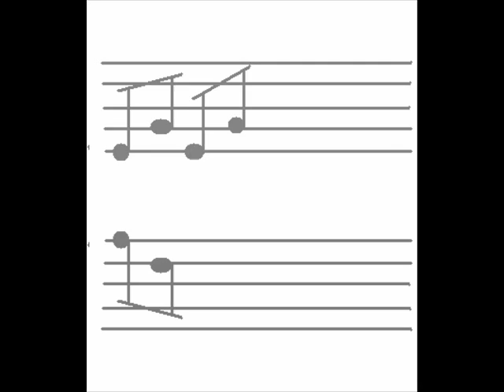Ambient Noise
un assaggio del proosimo album targato terroristi musicali. sono io che rincorro la musica o è la musica che fugge da me? a voi la scelta!